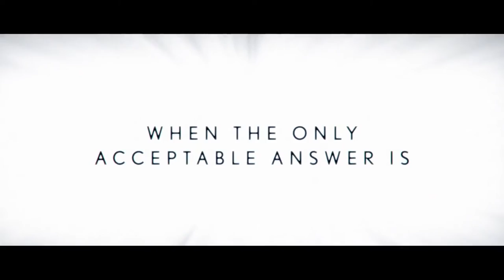Lexus LC 500: World Premiere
The rest of the world said it was impossible to engineer. This is what impossible looks like. Introducing the all-new LC 500. Unveiled at the North American International Auto Show (NAIAS) in Detroit on January 11. From visionary concept car to powerful reality.